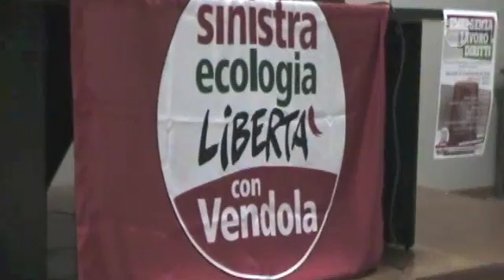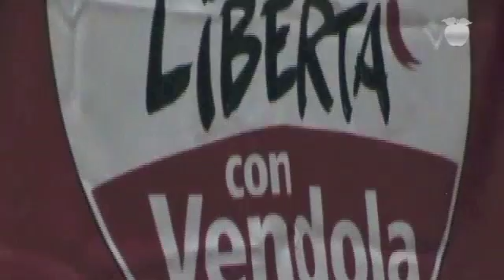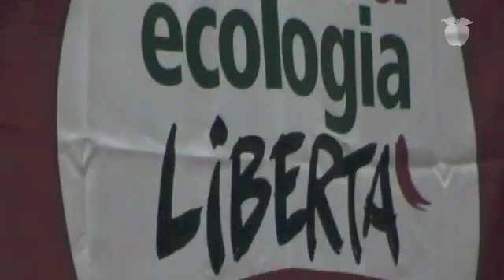Intervento Pedini 03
Iniziativa sul lavoro organizzata da Sinistra Ecologia e Libertà ad Imola il 10 Novembre 2010. Intervento Segretario Fiom imola